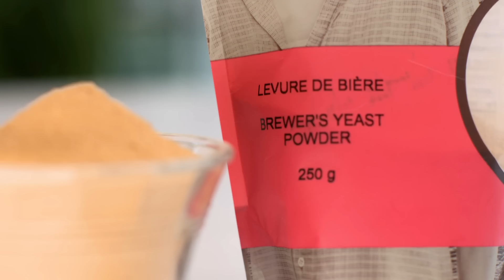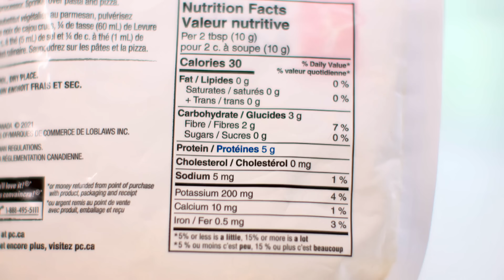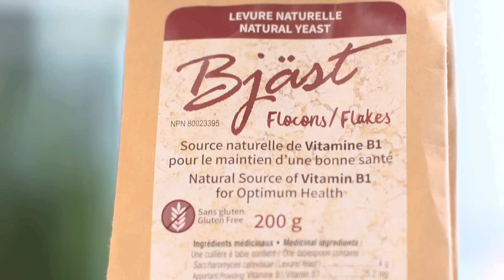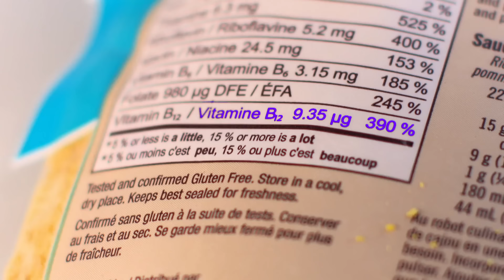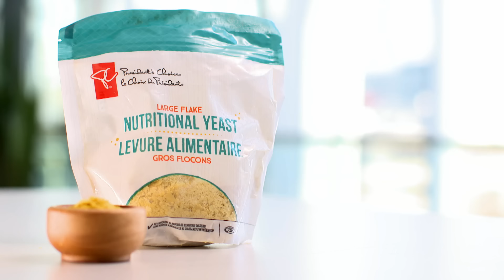Tout sur la levure alimentaire | L'épicerie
La levure alimentaire gagne à être connue pour ses valeurs nutritives et les multiples usages que l’on peut en faire. L’équipe de L’épicerie vous dit tout ce que vous devez savoir sur cet aliment, à ne pas confondre avec les autres levures qui existent en cuisine!

Journaliste-réalisatrice : Andrée Langlois
Images : Jérôme Lafon et Pierre-Olivier Massé
Prise de son : Maxime Branchaud
Montage : Patrick Fry